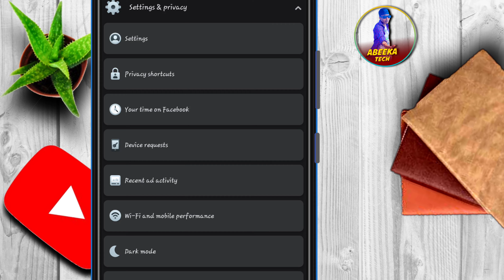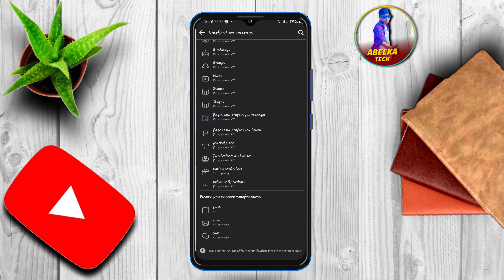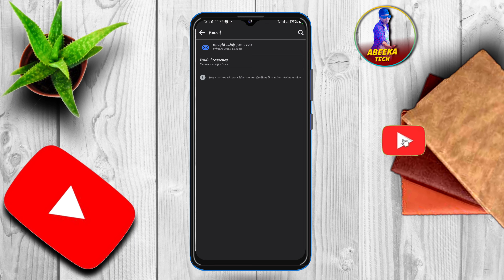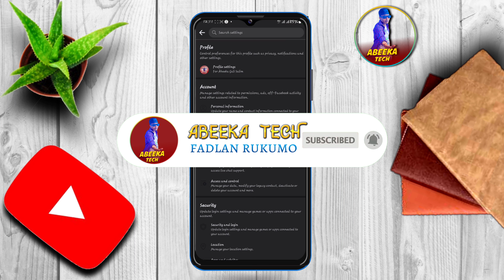Sida la iskaga xiro facebook farimaha email ka kugu soo dirayo problem Solution 2022 | @Abeeka tech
HALKAAN KALA SOCO MUQALADA UGU DANBEYAY 👇👇👇👇👇👇👇👇🙏🙏🙏🙏

KU SOO BIIR TELEGRAM CHANNEL

KU SOO BIIR FACEBOOK PAGE